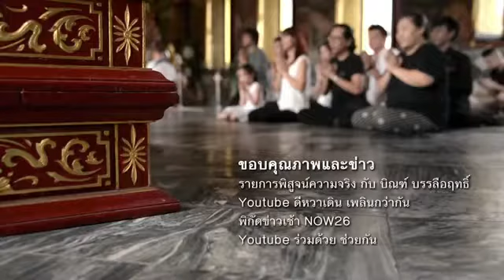สมาคมกีฬาคนหูหนวกแห่งประเทศไทย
เข้าแข่งขันชิงแชมป์ระดับโลก